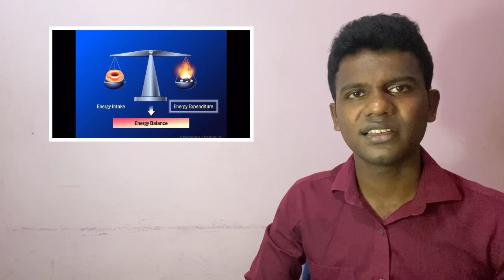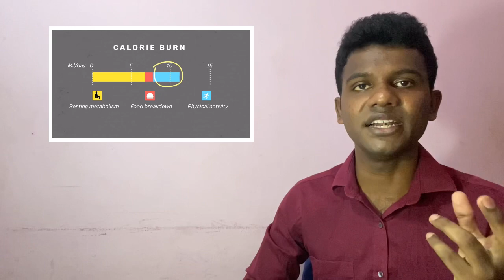Exercise vs weight loss /தமிழ் /tamil/sujan/medicalstudent